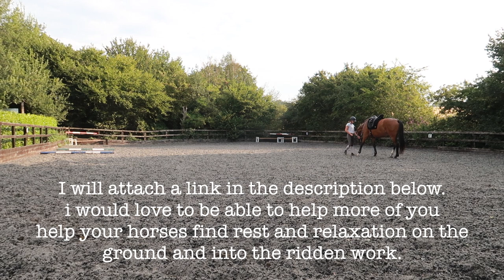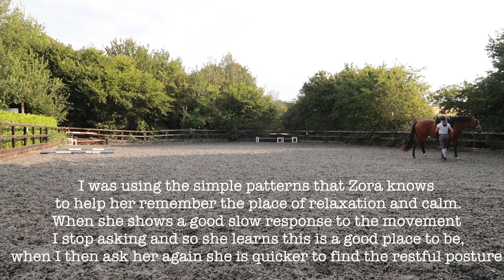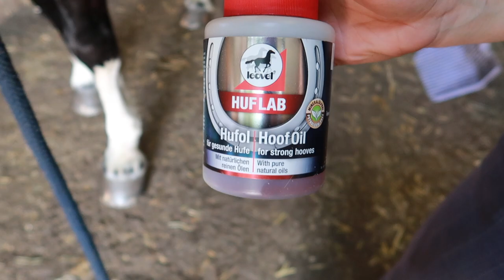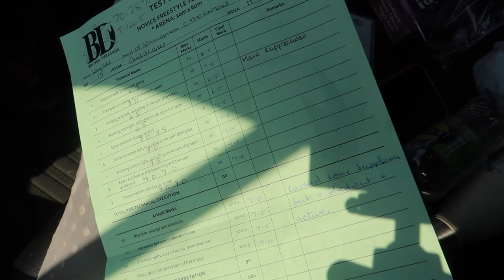OUR LAST SHOW BEFORE NATIONALS | SHOW VLOG | VOICE OVER | HACKETT EQUINE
Our last outing before nationals! I wanted to have a confidence giving test and that we had. I hope you enjoy the video and the voice over.

The link to my patron page is below, I look forward to welcoming you to my training platform.